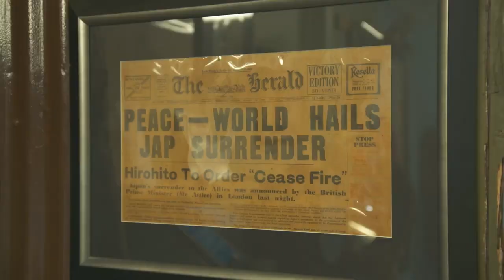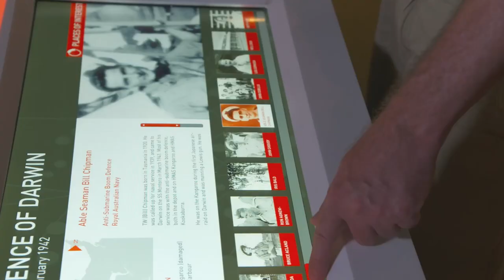Uncovering Australia's Pearl Harbour at Darwin Military Museum - The Bombing of Darwin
Mat visits Darwin Military Museum to speak with WW2 Historian Norm Cramp about the importance of remembering the Bombing of Darwin - Australia's Pearl Harbour.
On 19 February 1942 Japanese forces launched the first and largest air attacks on Darwin involving over 260 enemy aircraft. Hundreds of people were killed and injured as the enemy aircraft bombed the town, military bases, and the harbour. February 2022 marks the 80th anniversary of this battle.